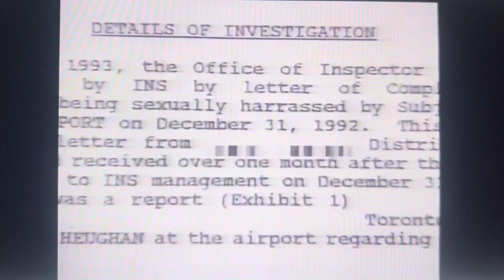KYW News 3 at 11pm teaser and open May 8, 1995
With Larry Kane
Taken after the NBC Monday Night Movie “Robin Cook’s Virus” on Monday, May 8, 1995 on now CBS owned and operated station KYW-TV 3 in Philadelphia, Pennsylvania.
Courtesy of Joe Gariffo from Joe’s Video Archives
Commercials:
- “Entertainment Tonight” promo
- “Hard Copy” promo